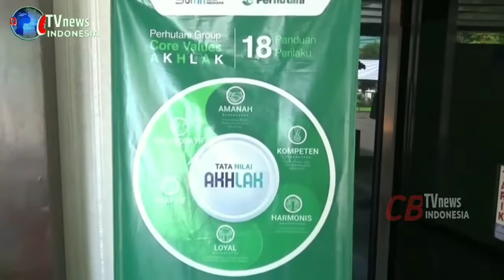PERHUTANI SOAL KAWASAN HUTAN (@CB TV NEWS INDONESIA)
CB TV NEWS INDONESIA - Perhutani Probolinggo soal kawasan Hutan (@CB TV NEWS INDONESIA)